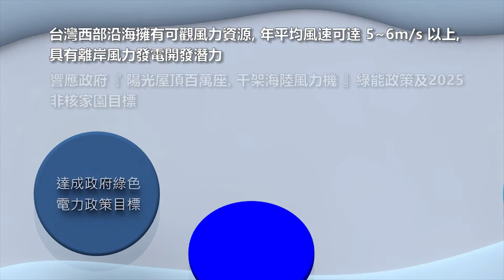台電離岸風力發電第二期計畫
富崴能源為森崴能源子公司，2020年富崴能源離岸風電工程處成功標下台電「 離岸風電二期計畫風場財物採購帶安裝案」，成為台灣第一家同時包下離岸風電EPC專案工程，並取得維運合同的台灣業者。此舉也代表富崴能源正式跨足離岸風電事業，見證綠電國產的重要里程碑。

台電離岸風電二期計畫
決標金額：新台幣628.88億元
預計2025年9月底前完工併網
完工後由富崴能源維運5年
預計裝置容量300MW
預計年發電量超過10億度